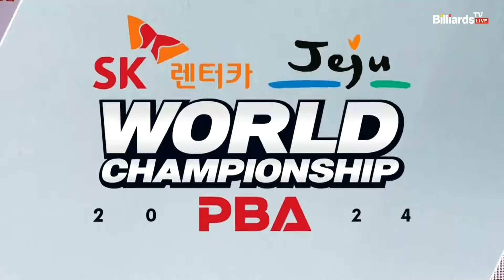사이그너vs모리 32강 1세트[SK렌터카 제주 PBA월드챔피언십2024]